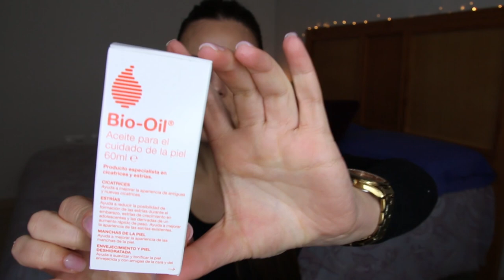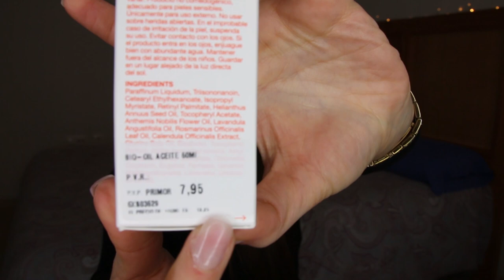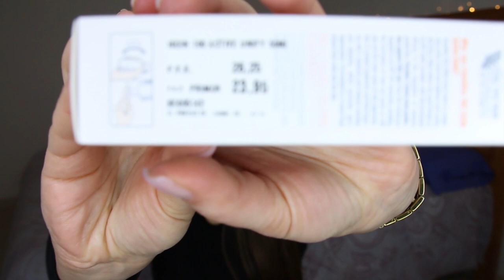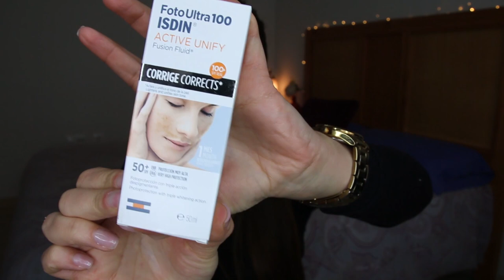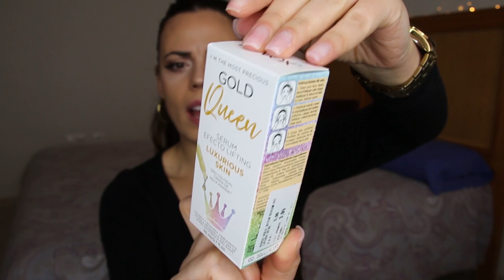🔴10 PRODUCTOS de BELLEZA MILAGRO¡¡¡ que SÍ FUNCIONAN y volveré a comprar... // HELENAGARCÍA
PRODUCTOS MENCIONADOS:

1.      Limpiador benefit:
2.        ACEITE BIO-OIL:
3.        CREMA SOL ISDIN.